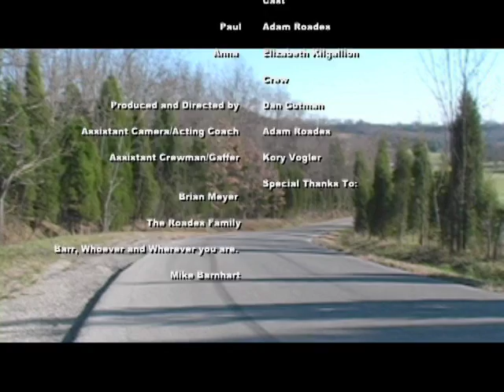Memories of Anna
This is a student film I did around 2005 or 2006. I was under considerable time constraints so the whole process of shooting and editing was minimal so I'm very aware of the issues. Read on after watching please.

The story original was originally called Everything or Anna but in this editing that name made less sense so it was changed. It's about a man who loses his wife and gives up everything because nothing in his life no longer has value. Originally shot was him typing his resignation as well but that didn't end up in the final cut.

It was shot  on miniDV with a prosumer grade Canon camcorder. Edited in iMovie (which i hate very much but was all that was available.)

I had originally planned on doing more editing and adding some things but sadly there was a house fire and my original footage was lost.  It took me a long time just to get a copy of the DVD of the project so this is almost like a phoenix in that it ever made it to YouTube or that i seen it again.

The song is called " Complainte de la butte " from the Moulin Rouge soundtrack, sung by Rufus Wainwright .

If you repost this please relink  credit back to me.